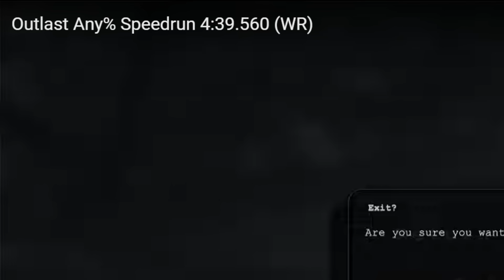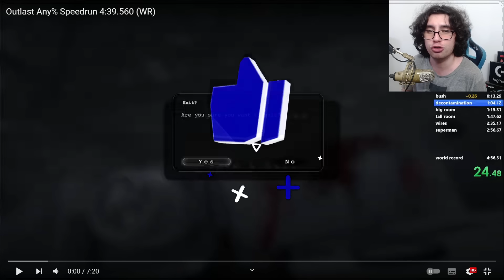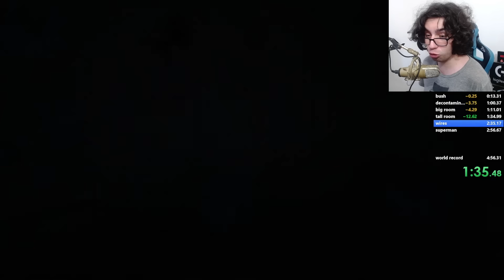OUTLAST 4 DAKİKADA BİTİRMEK! DÜNYA REKORU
outlast 4 dakikada bitirmek evet dünya rekoru yapan bir kişi var ki speedrun da inanılmaz şeyler yapıyor bizde bunu türkçe olarak izleyip yorumluyoruz tepki veriyoruz. İyi seyirler!

Speedrunner: @jokerenskiy